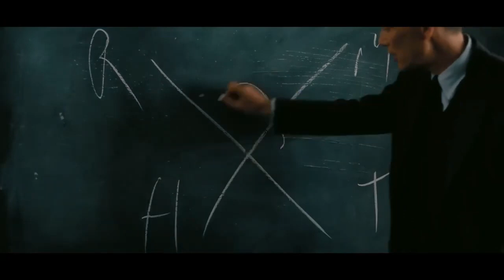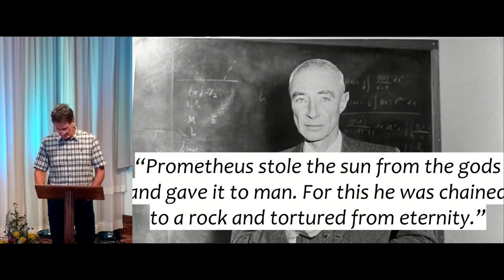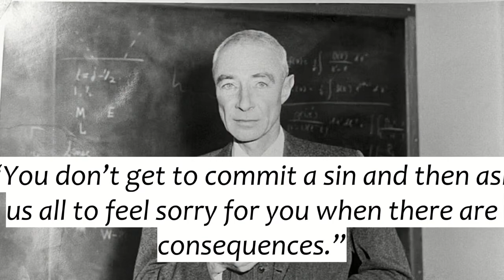Oppenheimer - The Bomb of Climate Change | August 20, 2023 | Hillhurst United Church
Whoever you are, wherever you're at, join us on the journey! Our values are radical hospitality, spirituality, and social justice, all grounded in risk.

Are you new to Hillhurst? Say hi by filling out this form and we'll send you some info about us. We'd love to start a conversation and get to know you!